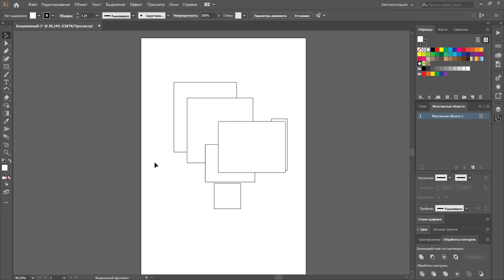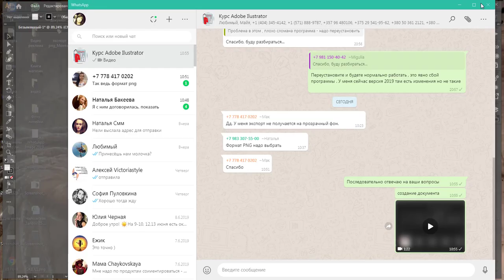Экспорт png с прозрачным фоном из Adobe Illustrator